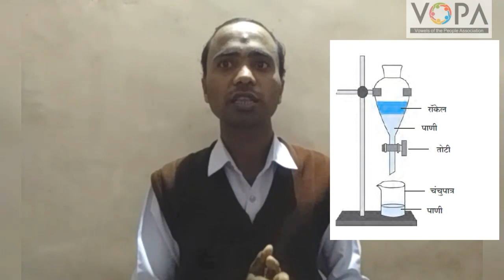7th | Science | Chapter 14 | मूलद्रव्ये, संयुगे आणि मिश्रणे | घटक वेगळे करणे | V5 | V-School